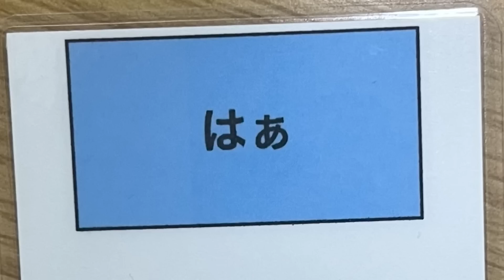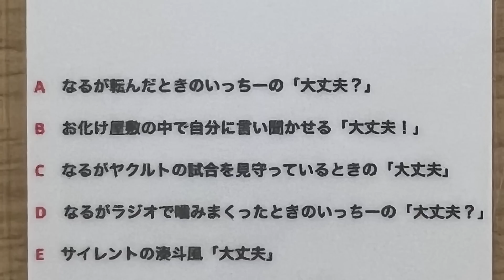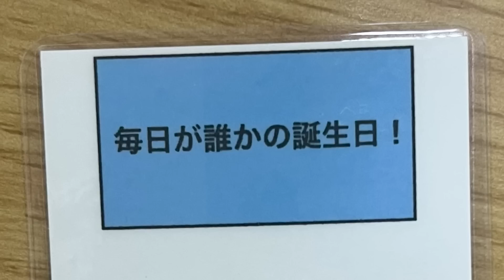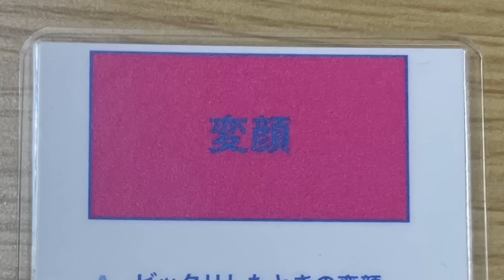視聴者さんからゲームが送られてきた。。。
いっちーです！なるです！
【いちなる】です！
今回は、視聴者さんが作って送ってくれた「いちなる版 はぁって言うゲーム」で遊んでみました！
なんやこれ！すごい！！！！！ありがとう！
小ネタが細かくて楽しかったよー！🤣